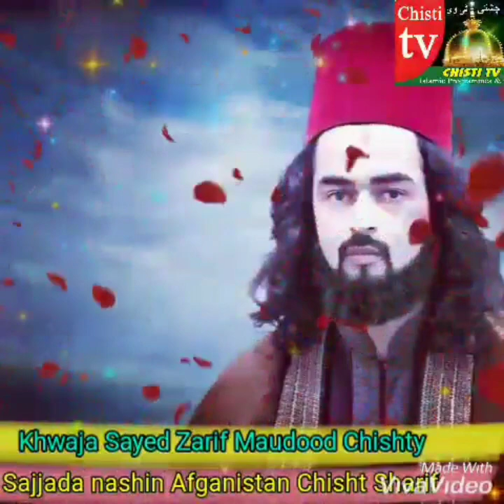hindal wali khwaja tera sahara hai qawali - Qutbe Chishtia khwaja zarif Chishti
Qutbe brothers qawal, the most best qawali songs

bait ceremony by hands of Qutbe Sisila e Chishtiya